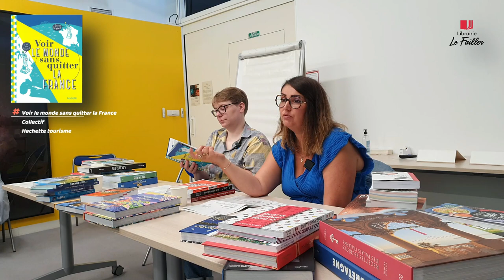Présentation d'une sélection de documentaires. Thématique : Voyager localement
Présentation du 9 juin 2023 à la Médiathèque départementale d’Ille-et-Vilaine par la librairie Le Failler de Rennes d’une sélection de documentaires sur les voyages.